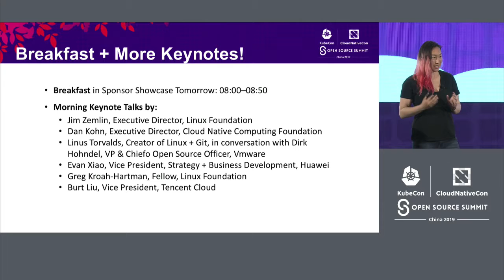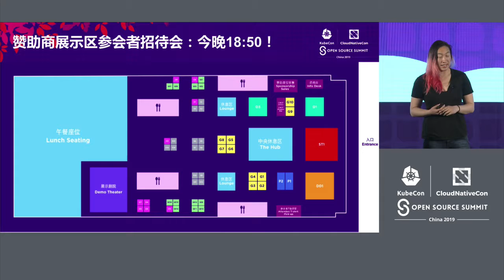Keynote: Closing Remarks - Vicki Cheung, Engineering Manager, Lyft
Join us for KubeCon + CloudNativeCon in San Diego November 18 - 21 and in Amsterdam March 30 – April 2, 2020! The conference features presentations from developers and end users of Kubernetes, Prometheus, Envoy and all of the other CNCF-hosted projects.